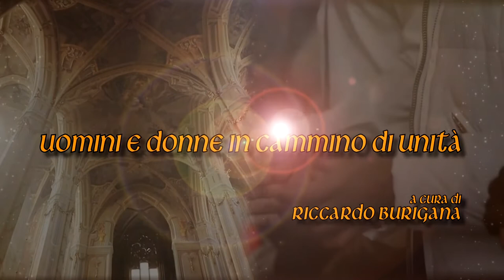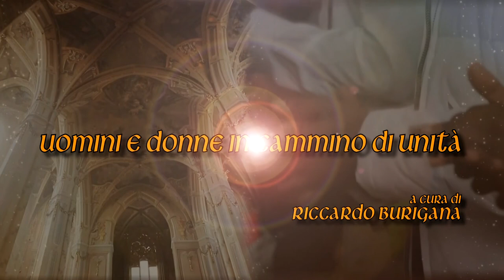Passi insieme - Maria Vingiani, la vocazione all'unità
Decima puntata della nostra trasmissione "Passi Insieme. Uomini e donne in cammino di unità" dedicata al dialogo ecumenico e interreligioso.
A cura di Riccardo Burigana, direttore del Centro Studi per l'Ecumenismo in Italia.